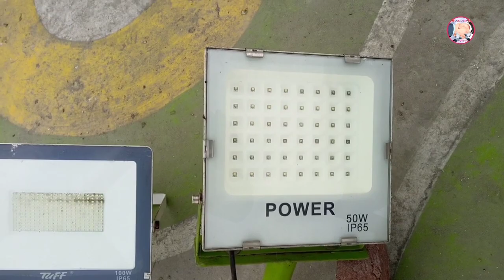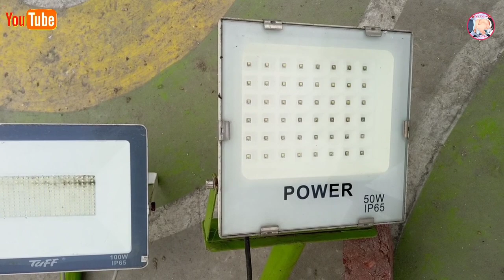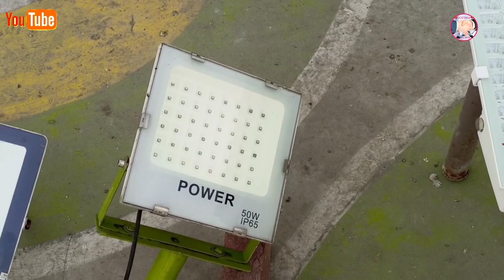Best LED Light For Pigeons Night Training | Kabootar Bazi Led Flash Lights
Pakistan main kabootar bazi ke lie behtareen led light
Best LED Flash Lights For Pigeons Night Training
Kabootar Bazi Led Light
Led lights price and much more
best led lights for pigeons loft night training and tournaments 2021
apna shauq kabutar bazi

dostana pigeons amra best led lights led flash light lights for pigeons Kabootar Bazi LED light price much more pigeon loft night training tournaments 2021 led lights pigeons night training pigeon training apna shauq